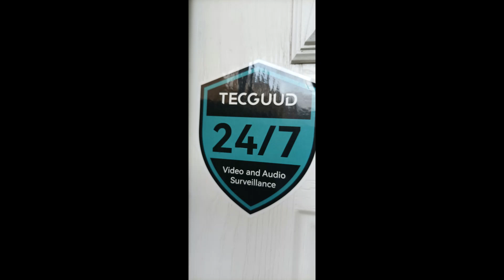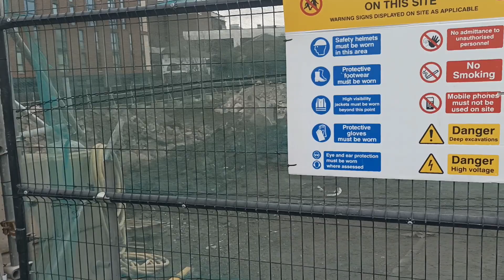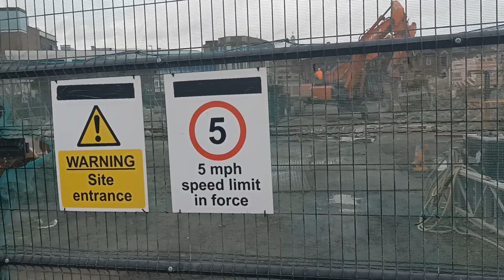TV LICENCSING " 100 years old " TIME FOR CHANGE "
WAKE UP CALL FOR BBC AS ALL YOUNGER GENERATION NOT WATCHING
LIVE TV BROADCAST BBC I PLAYER BIG PUSH TO MAKE YOU SIGN UP
FOR INTERNET PLAYER, ONLINE CAN CLOSE DOWN  TV ARIEL
TERRESTRIAL VIEWS OVER THE NEXT 10 YEARS WILL NO LONGER BE IN 2027
HAVE ITS MONOPOLY ON LIVE TV ANYMORE IN THE UK, A MUST-DO FOR BBC
TO KEEP IN TOUCH WILL NEXFLIX AMAZON PRIME AND OTHER  STREAMING ONLINE OR WILL BE LEFT BEHIND, ACCORDING TO THE LATEST
FIGURES " PEOPLE NOT WATCHING NOT PAYING ANYMORE 3/4MILLION
HOUSEHOLDS REFUSE TO PLAY THIS 100-YEAR-OLD SERVICE